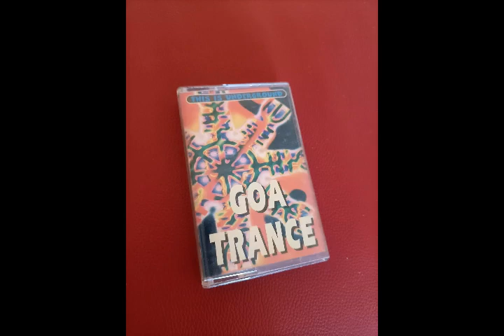Universal Sound - Storm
Various – Goa Trance

Series: This Is Underground
Format: Cassette, Compilation
Country: Bulgaria
Released: 1996
Genre: Electronic
Style: Goa Trance, Progressive Trance